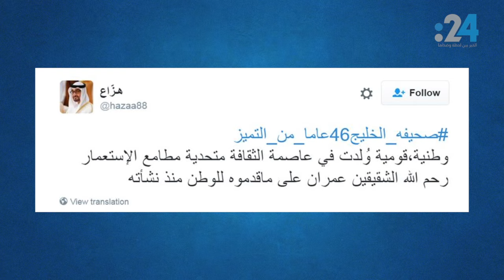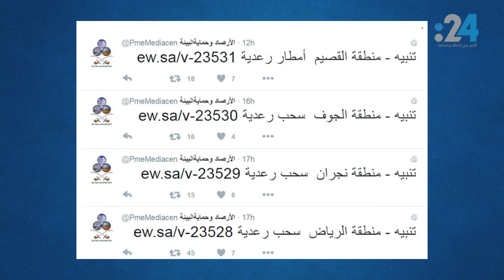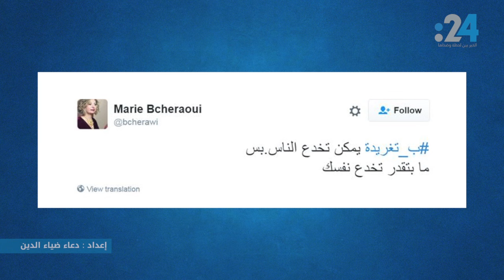نشرة تويتر: هل يمكن للأمطار أن تُقيل الوزير.. وماذا يمكن أن تفعله ب تغريدة !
كيف احتفى مغردون إماراتيون وعرب بمرور 46 عاماً على تأسيس صحيفة الخليج الإماراتية؟ وفي السعودية، لماذا أطلق المغردون العنان لأفكار محاربة التطرف والإرهاب ؟ ولماذا أطلقوا هاشتاق آخر لإقالة وزير التعليم؟
وعربياً، كيف فضحت قناة المنار -التي أوقِفَ بثها اليوم- انتماءات البرلماني الكويتي المثير للجدل مجددا عبدالحميد دشتي ؟
وأخيراً، ماذا يقول المغردون عن قوة تويتر اليوم، وماذا يمكن أن تفعله تغريدة واحدة؟!